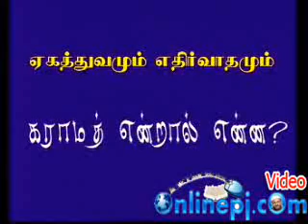PJ BAYAN கராமத் என்றால் என்ன